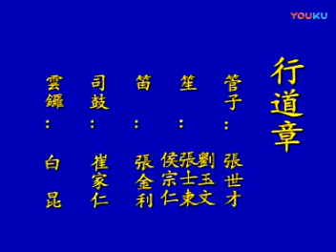Tientsin Buddhism music天津佛乐 津沽梵音 行道章 海河留声专辑 张世才先生主管